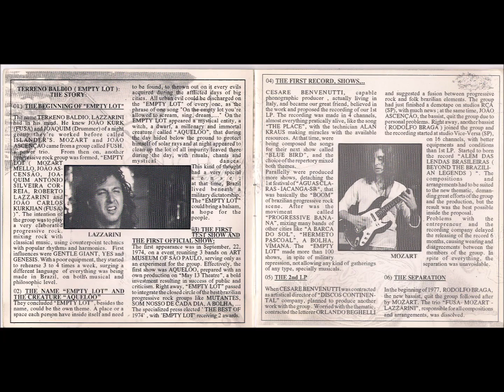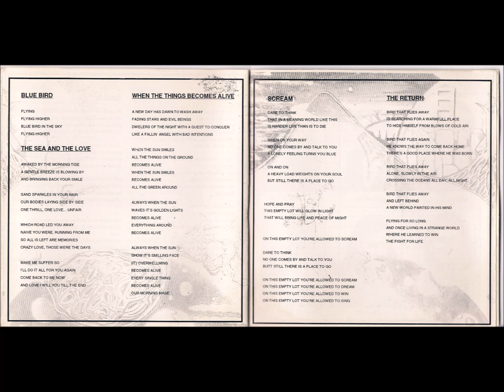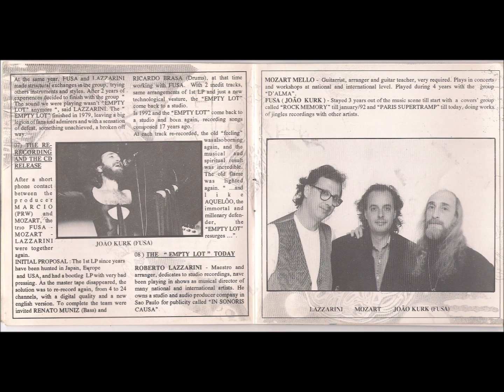Terreno Baldio - The Place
TERRENO BALDIO (ENGLISH VERSION)
Terreno Baldio • Eclectic Prog

1. Elder Mirror (5:35) *
2. The Place (7:00)
3. Running Water (4:42)
4. Scream (5:00)
5. The Return (3:35)
6. Blue Bird (3:52)
7. The Sea And The Love (4:00)
8. When The Things Becomes Alive (2:05)
9. Awakening (4:36)
10. Aqueloo (5:13) *

* Bonus tracks

Line-up / Musicians
- João "Fusa" Kurk / lead vocals, percussion
- Mozart Mello / acoustic & electric guitars, vocals (1)
- Roberto Lazzarini / piano, electric pianos (Hohner, RMI), organs (Yamaha, Hammond), synths (Mini-Moog, Elka String), xylophone

With:
- Cassio Poletto / violin (6,9)
- Renato Muniz / bass, backing vocals
- Ricardo Brasa / drums, percussion

Releases information
Re-recording of the album "Terreno Baldio", with different line-up and new lyrics in English

Artwork: Beni Tchaicovski

CD Progressive Rock Worldwide ‎- PRW 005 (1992, Brazil) Re-recording of the 1976 LP (separate entry), with 2 previously unreleased bonus tracks